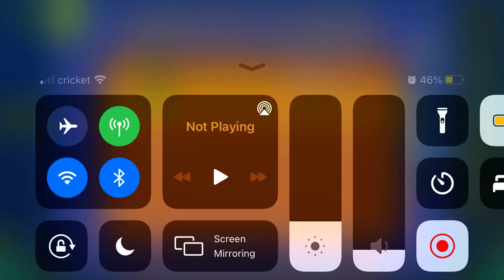operation gray II (All Coins)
1st Coin: 0:04. Ignore the yellow orb to get the coin.

2nd Coin: 0:09. Fly below this structure to get the coin.

3rd Coin: 0:45. Zag through these slopes to get the coin.